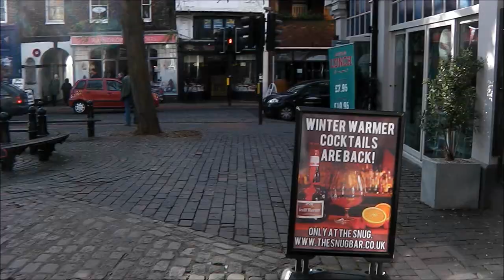Pelican Crossing - High Street (13/11/12)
Recorded In St Albans